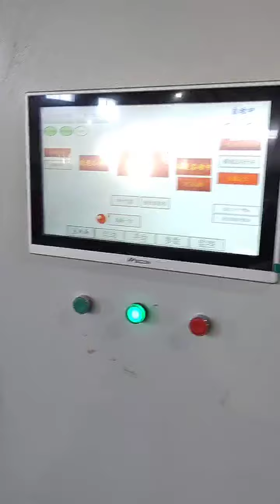Fully automatic duvet cover sewing machine, quilt cover sewing machine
best solutions for your bedding production